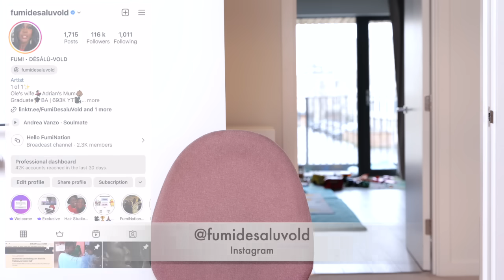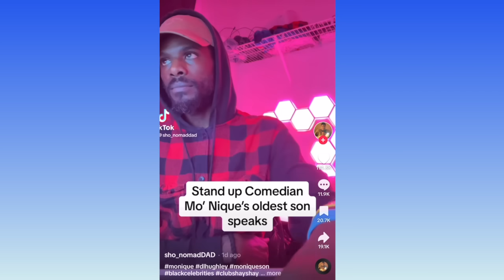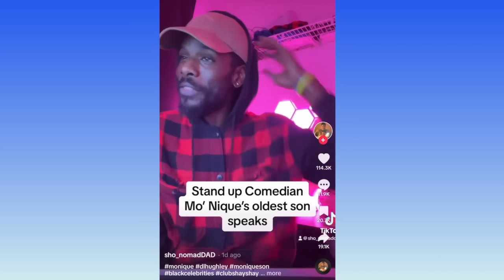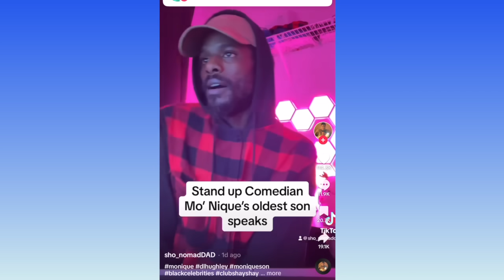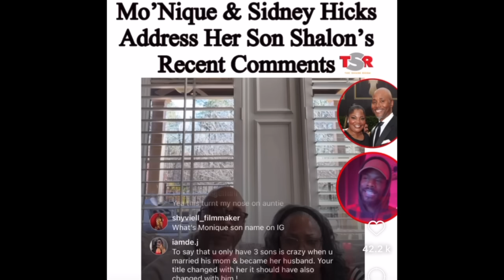MO'NIQUE'S SON CLAIMS SHE WAS AN ABSENT MOTHER! ! MONIQUE'S HUBBY RESPONDS, HE HAS NO RIGHT! 👀 😡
Isn't it interesting that Shalon is a COMEDIAN JUST LIKE HIS MOTHER. He loves his MOM.
Happy Valentines Day my loves, I really did not want to do this video and I got soooooo emotional over it, but here it is. 💔

Smiling & waving to you all.
F.D.V.

BUSINESS
For make-up bookings and general enquiries please email